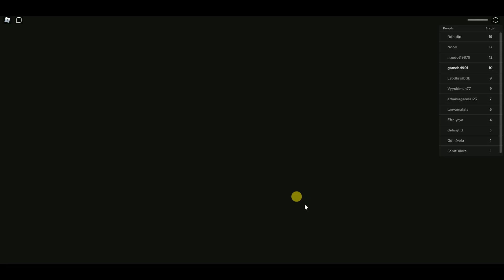Roblox Barry's Prison Run! (First Person Obby) GAMEPLAY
Total_Crazy_Gaming